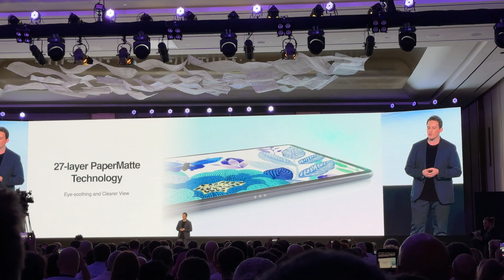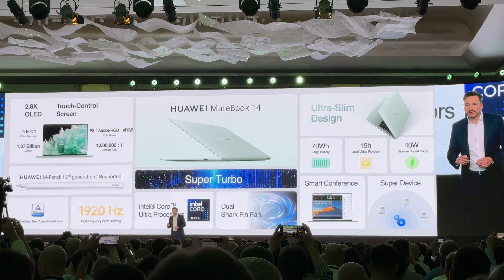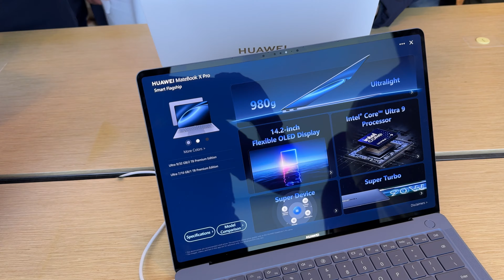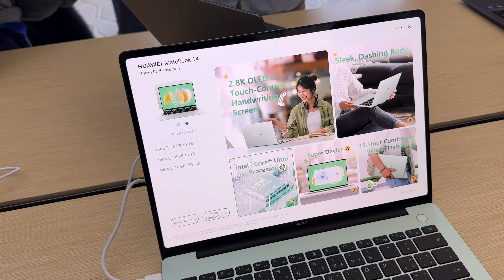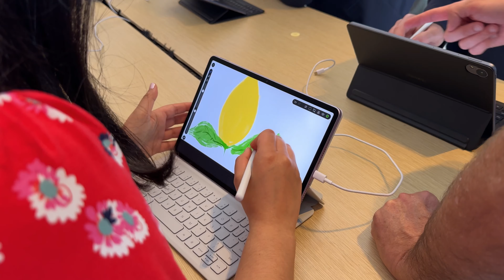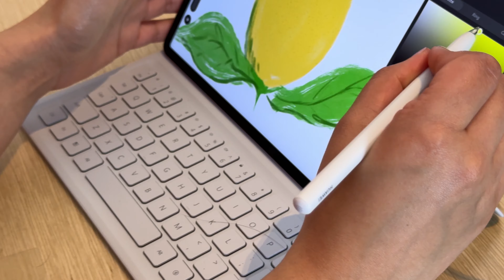Tutte le novità di HUAWEI del 2024: notebook, auricolari e smartwatch spaziali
Tutte le novità di Huawei dall'evento internazionale di Dubai. Matebook X Pro, Matebook 14, MatePad 11.5 S, Freebuds 6i e Watch 4 Pro Space Edition.

invited by Huawei